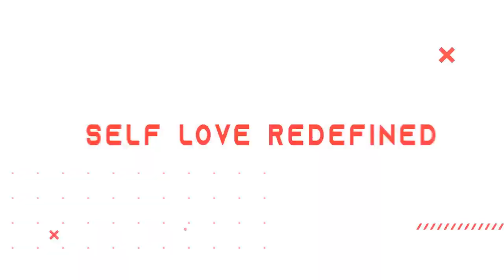Post Traumatic Hood Disorder Interview Dr Wendy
Live discussion of Post Traumatic Hood Disorder with Dr. Wendy.
King Ruler Opens up about how he discovered this life changing diagnosis. Listen in and see if this echos your experiences and desire to shift the paradigm in your life.